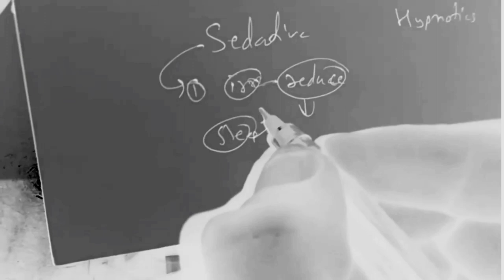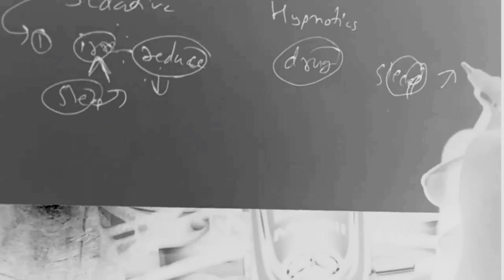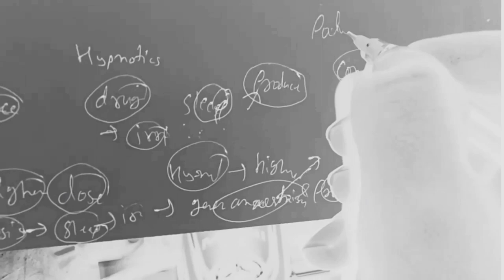Sedative and Hypnotic Drugs explain in short | Drugs act on CNS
Sedative and hypnotic drug act on central nervous system

This drugs act on CNS